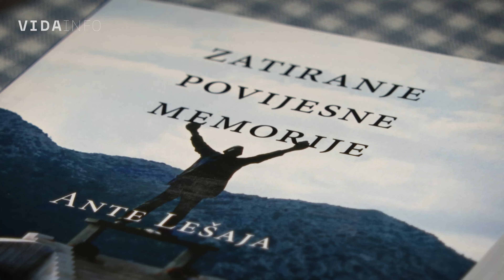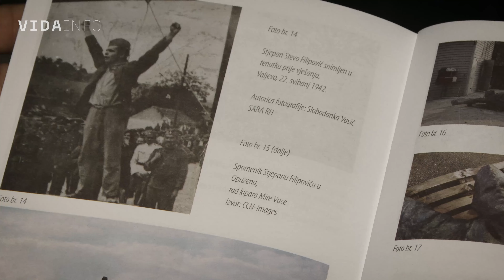VIDA info - Ante Lešaja, autor „Zatiranja povijesne memorije”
Uoči 80. godišnjice oslobođenja od fašizma, u Korčuli je početkom tjedna predstavljena knjiga „Zatiranje povijesne memorije“ Ante Lešaje. U svojem "Knjigocidu" Lešaja je ranije obradio uništavanje knjiga u Hrvatskoj, a sada je temu uništenja partizanskih i socijalističkih spomenika. Knjiga je izdana u nakladi Saveza antifašističkih boraca i antifašista Hrvatske, uz potporu Ministarstva branitelja i Grada Korčule.